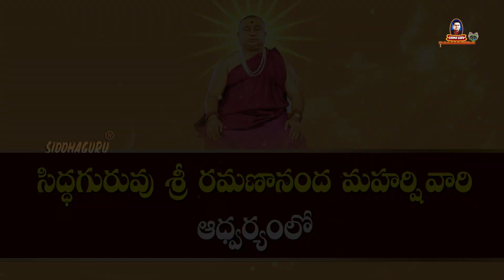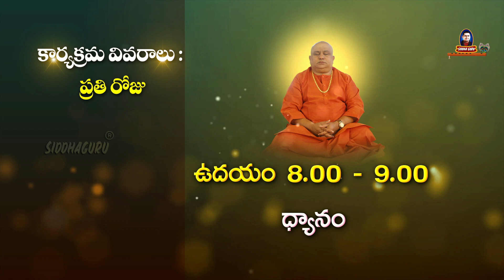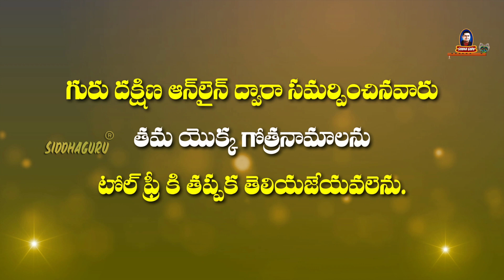Guru Pournami 2021 | Ramaneswaram | July 21 - July 23